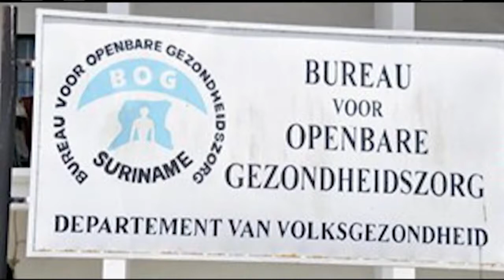22 09 2017 Minister van Volksgezondheid over vaccinatie kinderen